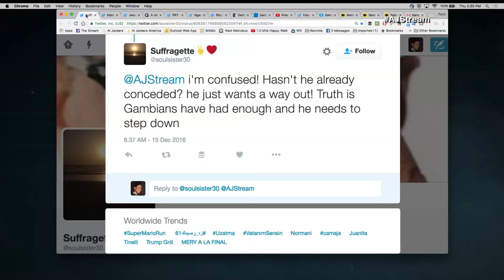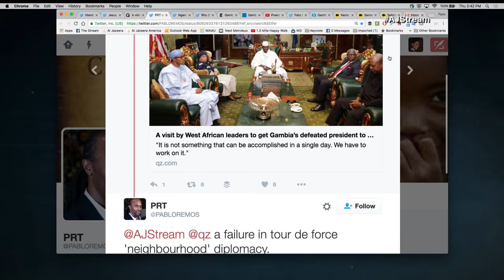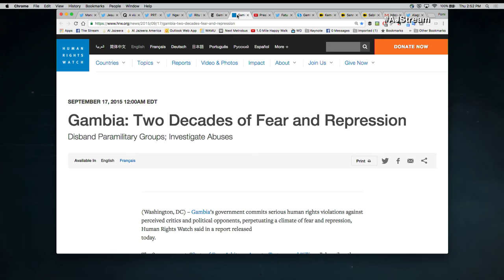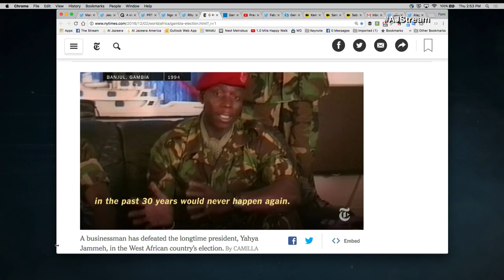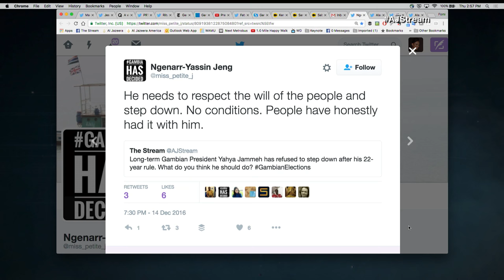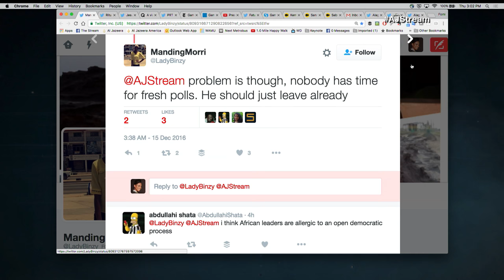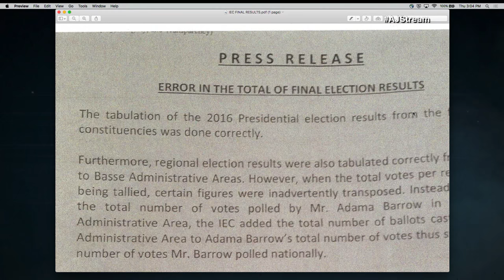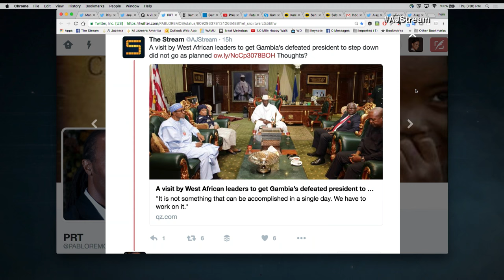Gambia on edge - The Stream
On The Stream: Gambia is in political crisis as President Yahya Jammeh refuses to accept electoral defeat.

Thumbnail: Gambians celebrate the election loss of longtime President Yahya Jammeh in Serrekunda, Gambia, on Friday Dec. 2, 2016. (AP/JEROME DELAY)